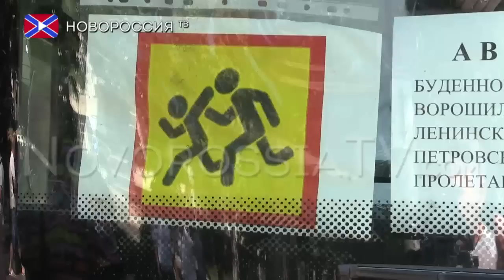Оздоровление детей Новороссии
В очередной раз дети из Донецкой Народной Республики отправились на отдых в Крым.

31 июля в очередной раз дети из Донецкой Народной Республики отправились на отдых в Крым. Руководство ДНР  в летний период планирует оздоровить 12 тысяч детей, из них 8 тысяч в учреждениях оздоровления Крыма. На территории ДНР также подготовлен центр оздоровления, который примет 300 ребят. В первую очередь на оздоровление отправляются дети льготных категорий: сироты, дети, лишенные родительского попечения, дети из многодетных и малообеспеченных семей, а также дети с ограниченными возможностями.  Отдых на берегу Черного моря продлится 21 день.

Реквизиты:
Для переводов из России и СНГ на счета "Новороссия ТВ":
Сбербанк России
Номер карты 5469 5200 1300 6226 Павел Г.
Реквизиты счета:
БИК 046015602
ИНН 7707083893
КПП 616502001